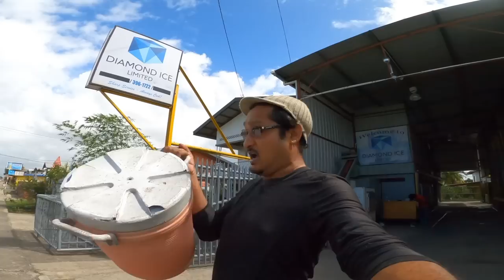Goliath grouper caught on handline , castor ,gulf of paria.